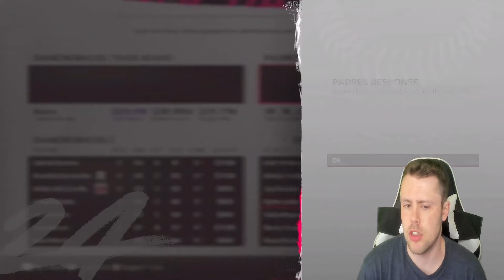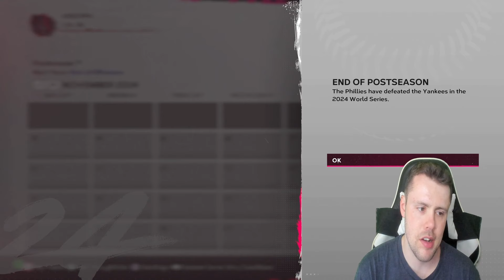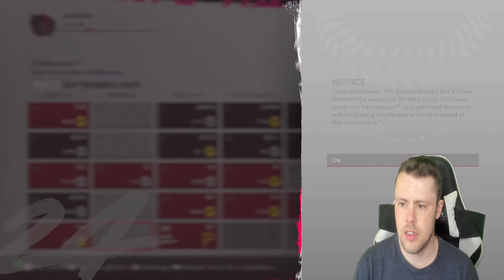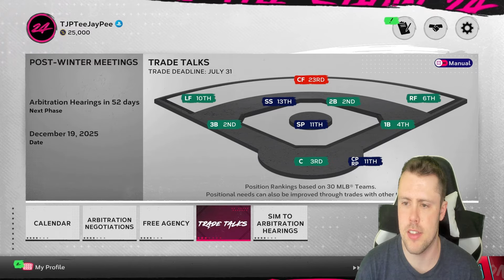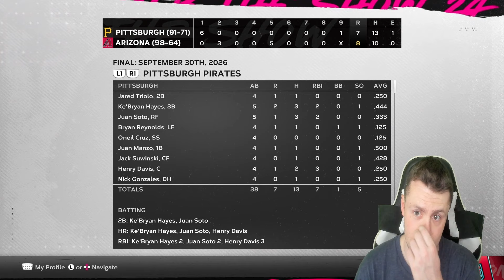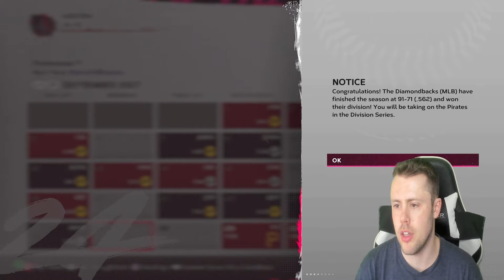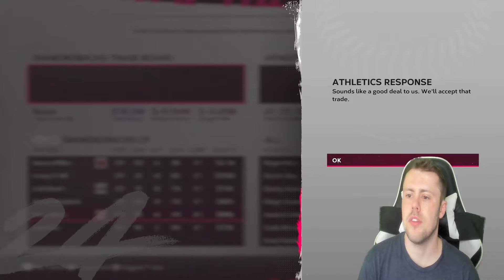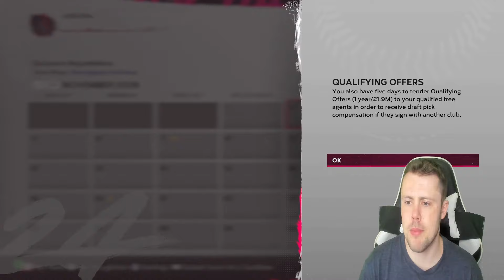REBUILDING THE ARIZONA DIAMONDBACKS! (MLB The Show 24 Franchise)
Please read description:

Rules:
1. For normal team rebuilds, I will be giving myself 5 seasons.
2. Injuries will be left on and I will be using official roster from San Diego Studios (rosters with updated injuries).
3. These are NOT meant to be realistic in any capacity!
4. I plan on doing all 30 teams based on record and then postseason performance (i.e. worst to first).

 At the end of the day, it is just a video game. Also, apologies in advance if I mispronounce a name.